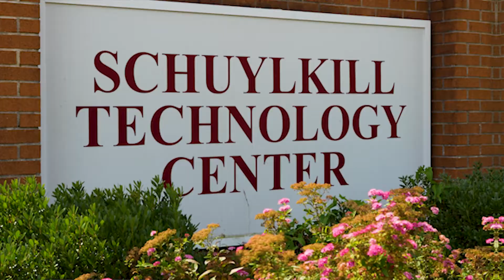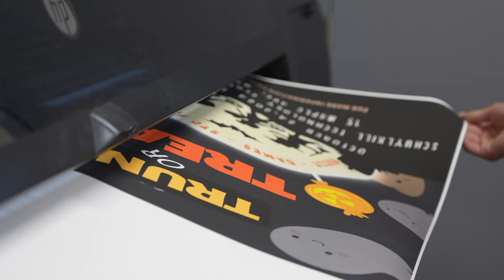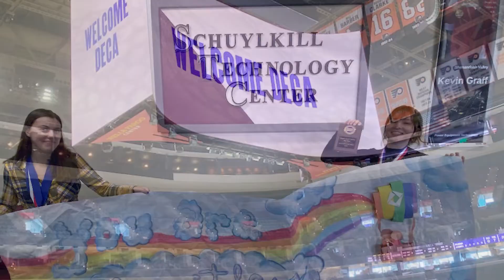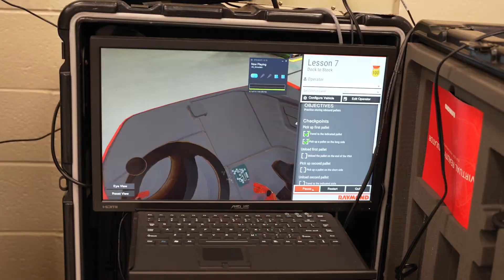Schuylkill Technology Center Promo Video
STC is an accredited career and technical school comprised of 12 public school districts in Schuylkill County: Blue Mountain, Mahanoy Area, Minersville, North Schuylkill, Pine Grove, Pottsville, Saint Clair, Schuylkill Haven, Shenandoah Valley, Tamaqua, Tri-Valley, and Williams Valley. We serve students in grades 9-12, operate two cycles (August – January & January – June), and have two campuses STC – South located in MarLin and STC – North located in Frackville.

At STC, we offer 21 programs of study that combine classroom theory, hands-on application, and access to state of the art equipment.  Our programs are designed to promote lifelong learning that prepares students for successful entry into the workforce or to continue their education at the postsecondary level.

0:00 - Introduction
0:31 - Automotive Technology
1:14 - Culinary Arts
1:53 - Diesel Technology
2:24 - Early Childhood Care & Education
3:06 - Electro-Mechanical Technology
3:53 - Residential Industrial Electricity
4:19 - Collision Repair
4:59 - Masonry
5:38 - Marketing & Business Management
6:24 - DECA
6:59 - Carpentry
7:35 - Heating Ventilation & Air Conditioning
7:58 - Supply Chain & Warehouse Distribution
8:23 - Plumbing Technology
8:58 - Health Careers
9:26 - SkillsUSA
9:55 - Emerging Health Professionals
10:45 - HOSA
11:00 - Cosmetology
11:47 - Computer Information Systems
12:27 - Criminal Justice
13:04 - Welding
13:35 - Precision Machining Technology
14:05 - Outdoor Power Technology
14:32 - School Activities